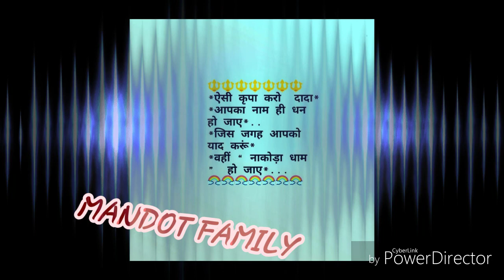आ दशॅ दिखा दे नाकोडा शयाम तुझे तेरे लाल बुलाते है।।। Aa Darsh Dikha De Nakoda Shyam Tuje Tere Laal..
Nakoda bhairav bhajan.. Nakoda bhajan.. Nakoda bhakti.. Mandot family